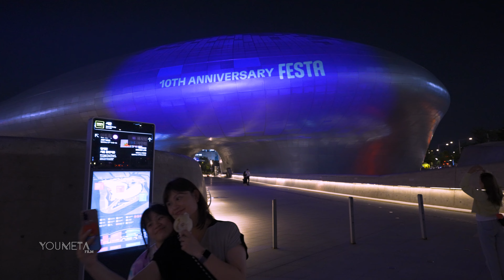BTS 10th Anniversary FESTA landmark in DDP - Purple in Seoul, Korea l 4k HDR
For 10th anniversary of BTS.
Congratulations!!!

date : Jun, 2022

Map : Banpo Hangang Park with BTS